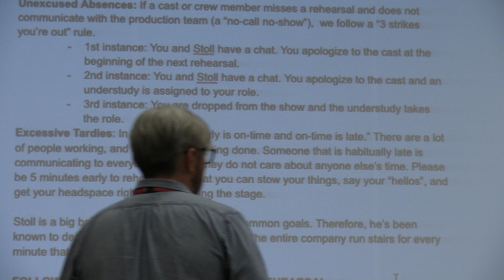An inside look at Warrior Theater's production of "Clue"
Filmed & Edited by Peyton Young & Jacob Brodhead